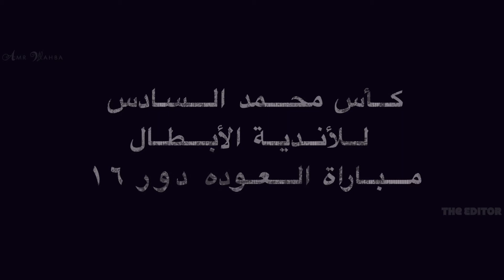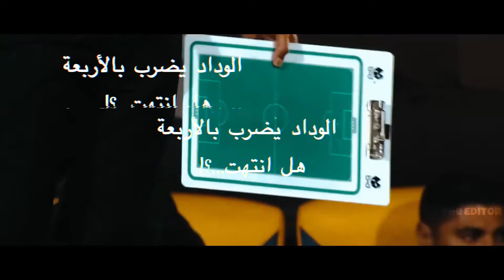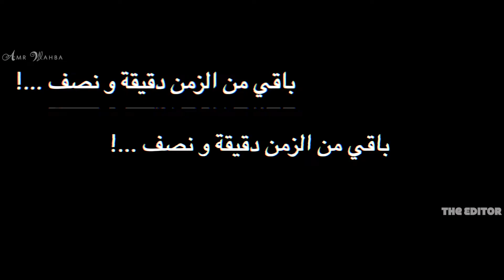دربي الغضب - مباراة العمر للرجاء المغربي - ريمونتادا تاريخية - جنون المعلق فارس عوض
فيديو  جديد    :   ريمونتادا  تاريخية  للرجاء  المغربي   دربي الغضب  جنون المعلق  فارس  عوض
!فارس عوض : لا تقلب الصفحة حتى تقرأ السطر الاخير ، السطر الاخير يكتب بالون الاخضر

Headset required for better experience
Watch in HD